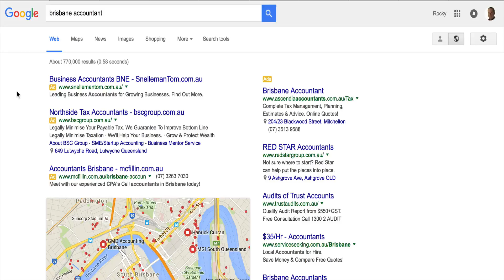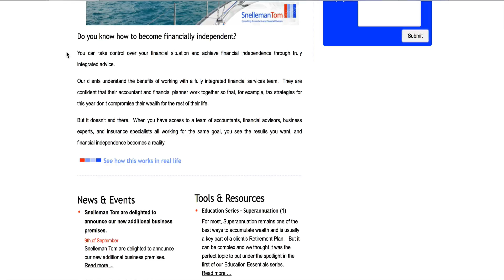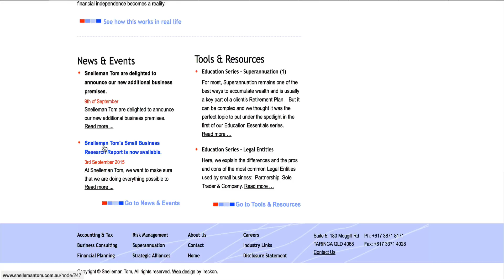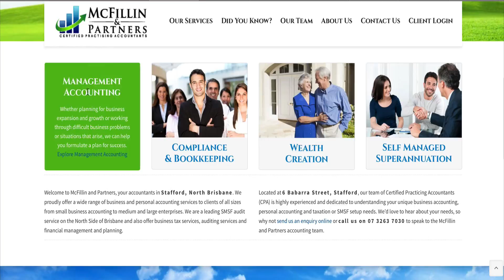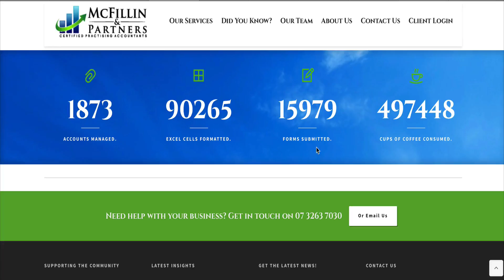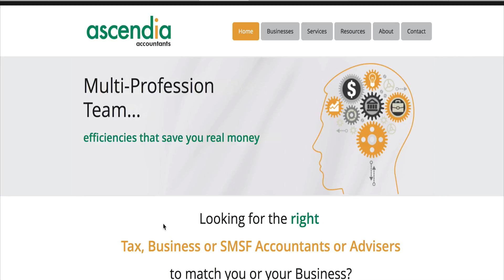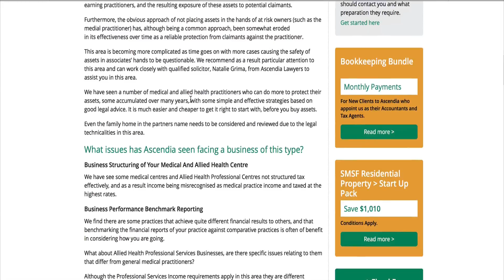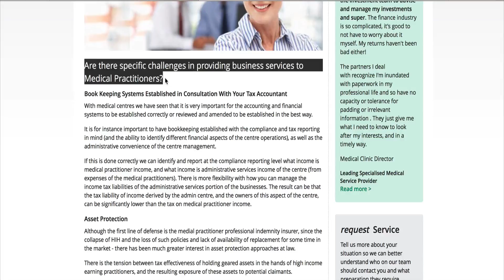Video #6: How To Increase The Marketing Potential Of Your Accounting Website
If your website looks like any of these, you are killing the profitability of your Accounting Practice and destroying your reputation online.